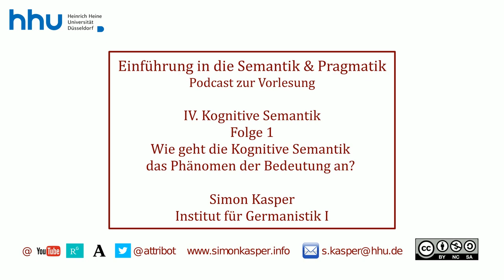IV 01 Wie geht die Kognitive Semantik das Phänomen Bedeutung an?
Herzlich willkommen zu Ihrem Podcast zur Vorlesung Semantik und Pragmatik an der HHU. Ich bin Simon Kasper und in dieser Folge spreche ich über die Frage: Wie geht die Kognitive Semantik das Phänomen Bedeutung an? Aus Block IV: Kognitive Semantik